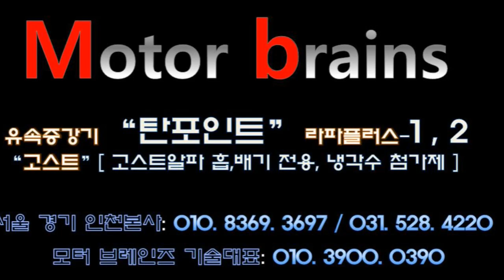특허나온 제품이니 무조건 달아라? 영상부터 보시고 결정하셔도 됩니다#모터브레인즈 031. 528. 4220